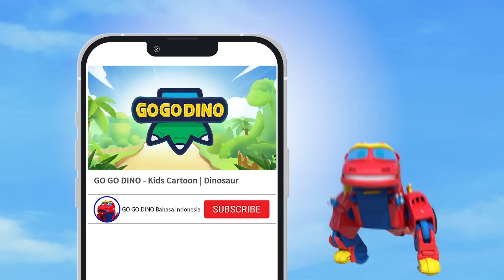【GOGODINO EXPLORERS II】EP16 Therizinosaurus Berkuku Panjang | Kartun Anak | Lagu | Indonesia|Musim 4